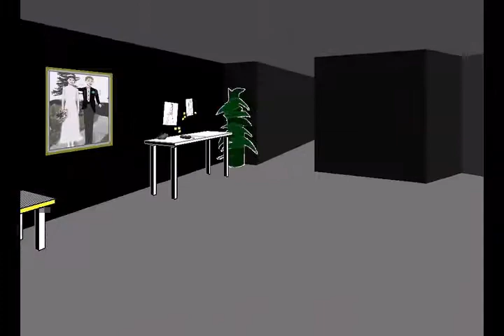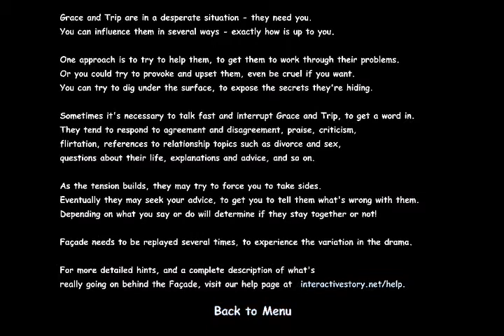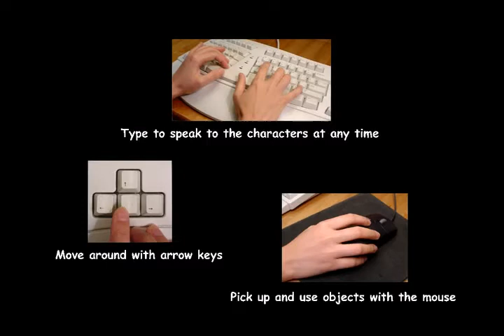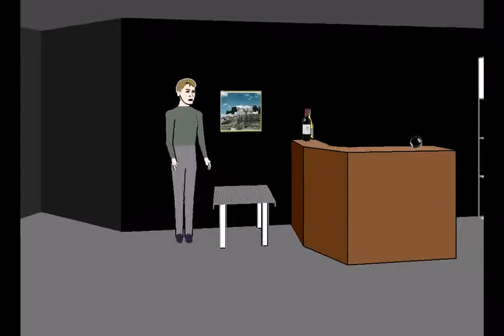awkward moments (Façade w Nirukii ep 1)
yes, yes I did just play this game